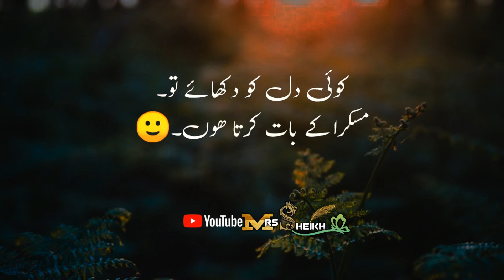Main Logon Se Muhabbat Main Ana'ein Chhor Deta Hun | Iftikhar Iffi | Sad Urdu Poetry | Best Urdu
mrssheikh‎@Mr's Sheikh

‎@Mr's Sheikh      ‎@SheetaBlack    ‎@Black Screen Productions

Description